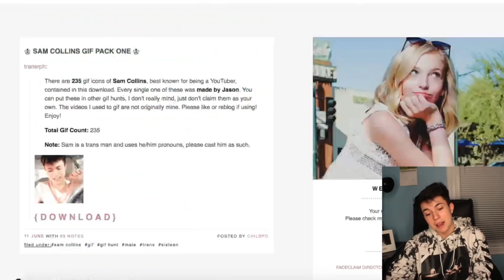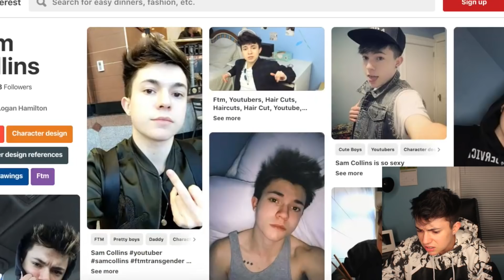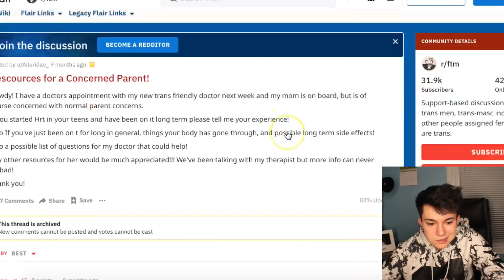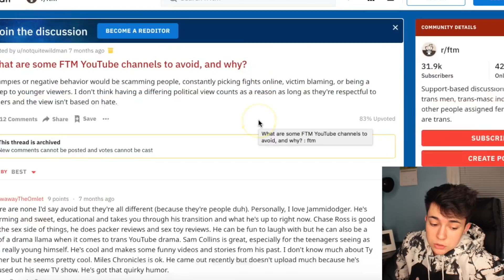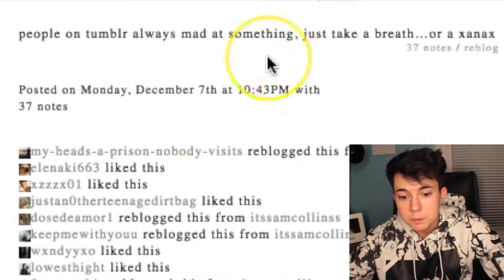googling myself & hating every second of it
i googled myself and i didnt really like what i found :(

SEND ME SOMETHING :
Sam Collins
(i open packages every thursday live on youtube)